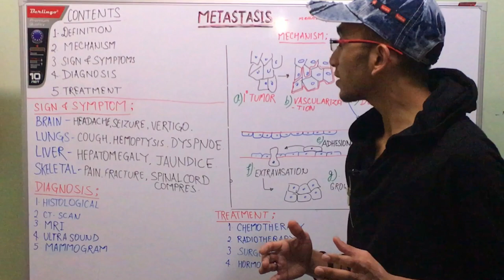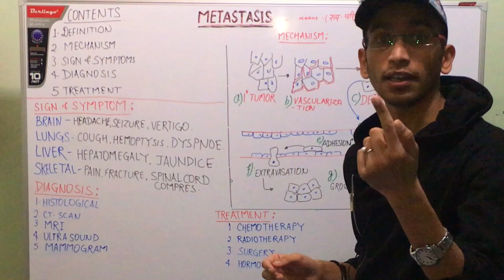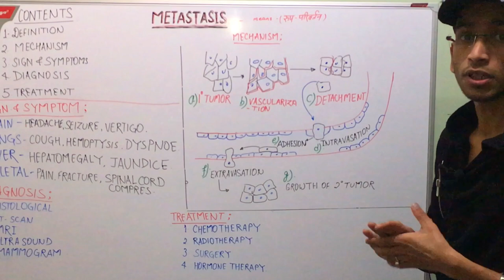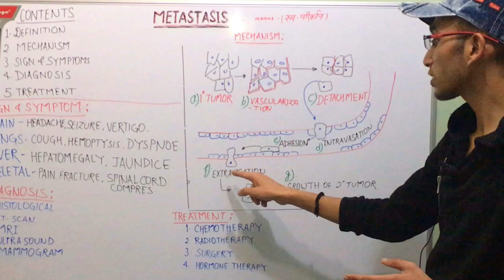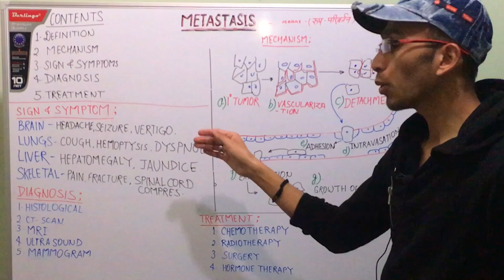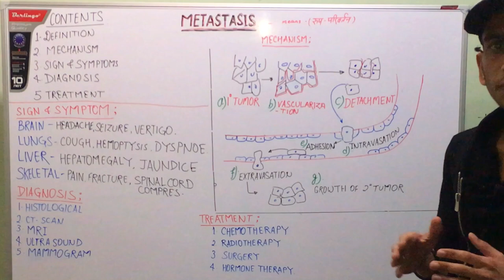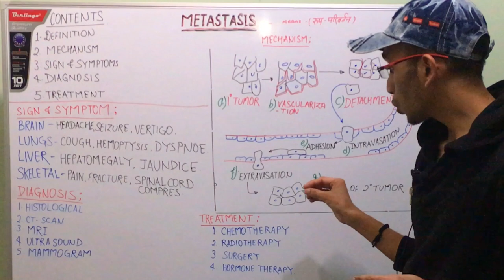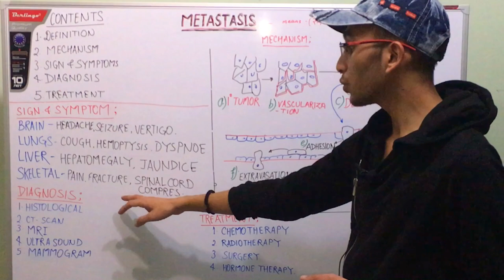Metastasis in hindi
This video is talking about spreading of cancer.
Definition of metastasis.
Mechanism of metastasis.
Sign and symptoms of metastasis.
Diagnosis of metastasis.
Treatment of metastasis.